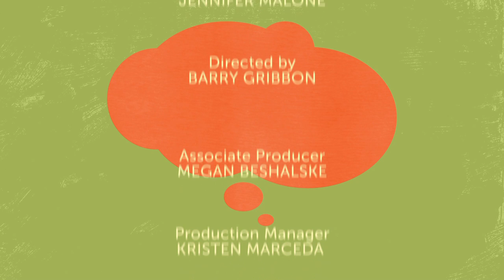Garden-Inspired Recipes: Food for Thought Episode 1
Claire Thomas hones her gardening skills by visiting some of her friends with green thumbs. She then shows us how to bake a healthy zucchini lasagna with freshly picked vegetables.